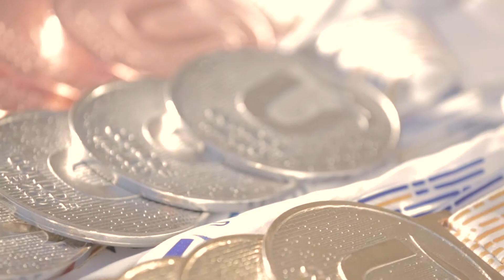Destacan en la pista de atletismo en la Universiada19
Una jornada deportiva cargada de emociones, esfuerzos y triunfos fue lo que vivieron nuestros atletas al abrir la primera jornada en atletismo, en la cual lograron colgarse 4 medallas de oro, 3 de plata y dos de bronce, poniendo una vez más en alto el nombre de nuestra universidad.
¡Gracias, campeones! 🥇🥈🥉👏🏻